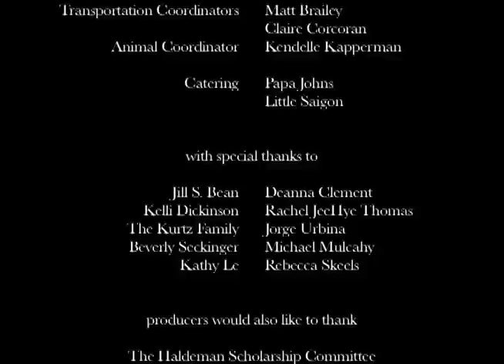Park Bench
A timid young man yearning to connect and express his true attractions finds an opportunity to do so when a handsome stranger unexpectedly sits next to him on a park bench.

starring Clayton Froning & Brian Neufang
written & directed by Jim Le & Eli Benavidez

as seen on OutTV's program "Hot Pink Gay Shorts"

* Arizona International Film Festival (2007) *
* Peoria Film Festival (2007) *
* Sedona International Film Festival (2007) *
* Toronto Inside Out Gay & Lesbian Film Festival (2007) *
* Paris Gay & Lesbian Film Festival (2007) *